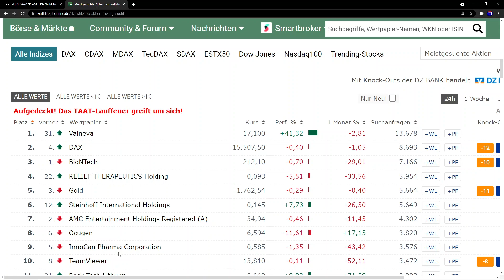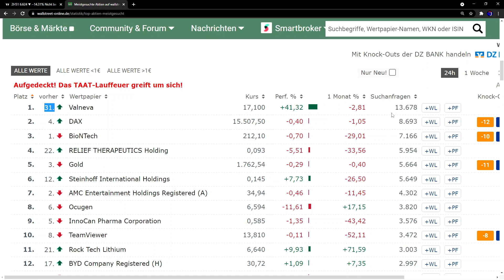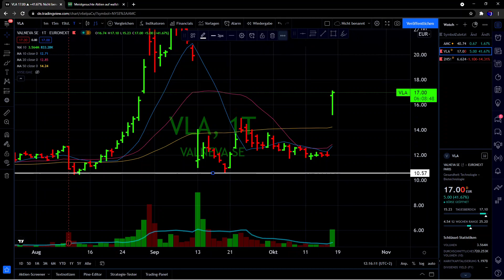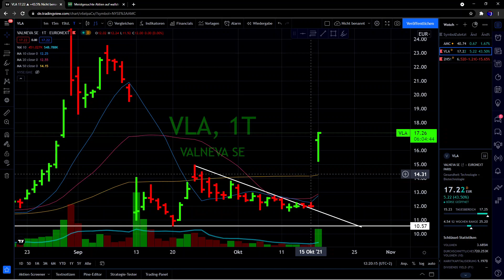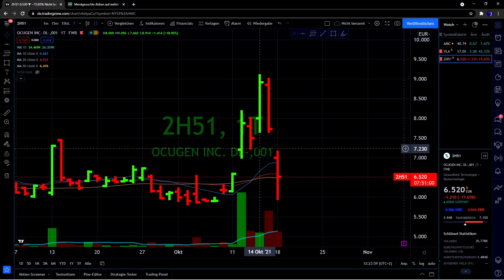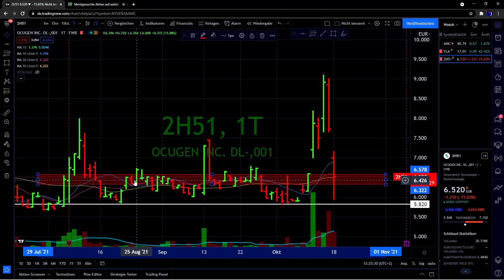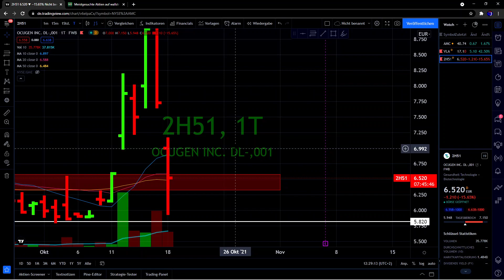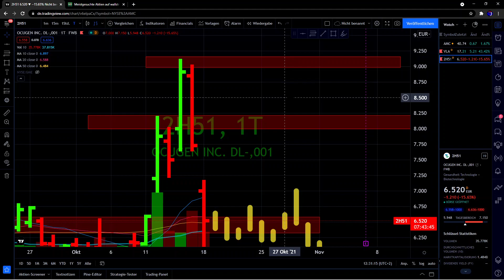Ocugen (-15%) 🙌 Valneva (+43%) - Der KAMPF um den BESTEN IMPFSTOFF | Chartanalyse mit Prognosen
Der heutige Handelstag war ebereit schon am Anfang von relativ spannenden Ereignissen geprägt. Während die Ocugen Aktie ihren fallenden Trend fortsetzte, haben wir einen neuen "Player", wenn es um den besten Impfstoff geht - Valneva, die heute ein Plus von mehr als 40% verzeichnen konnten.

00:00 Inhalt
01:20 Allgemeiner Überblick
02:43 Valneva Analyse
09:00 Ocugen Analyse